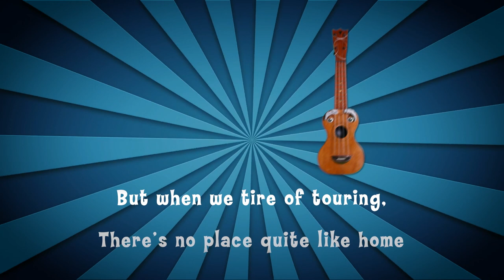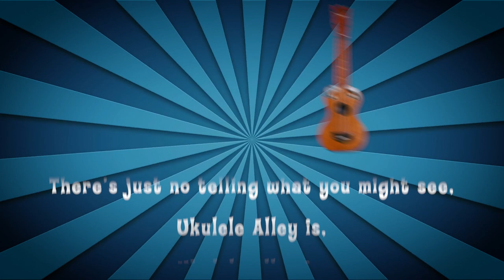LUKE'S SWINGALONG SONGS: "The Family Tree"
Luke's family tree is Mahogany.  But his family also includes his family of friends.